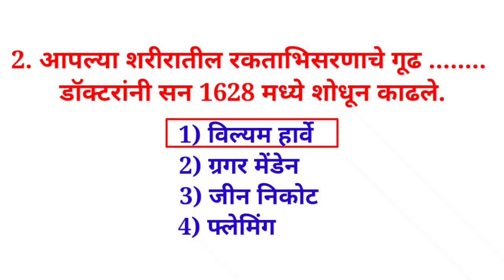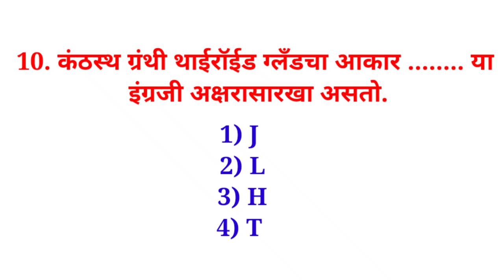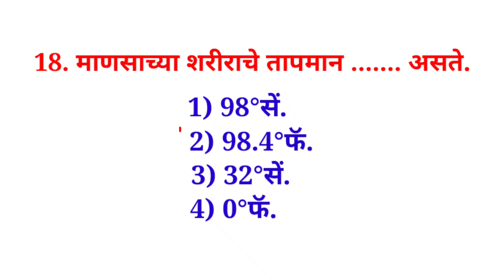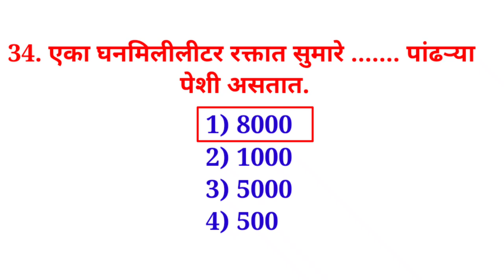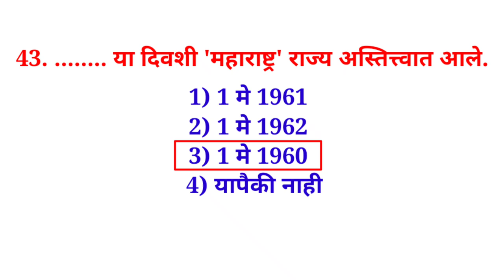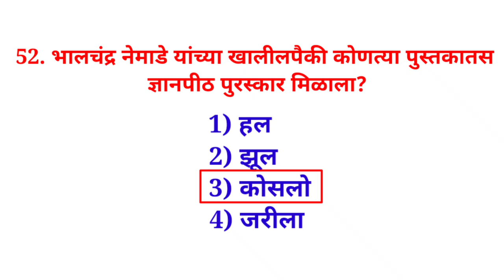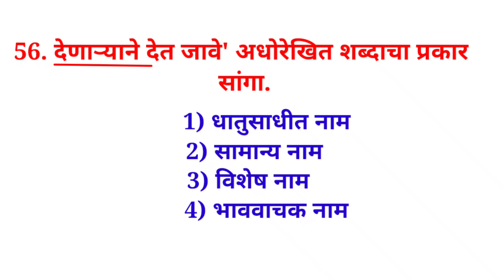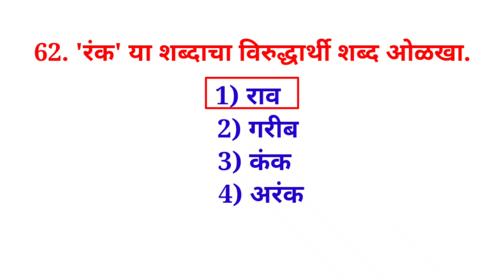आरोग्य विभाग भरती 2023 l आरोग्य सेवक 2023 lIBPS पॅटर्न प्रमाणे Top ques l Aroyga vibhag bharthi 2023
zp arogya sevak question paper 2023 - zp exam question sevika sevak 2023 - zp bharti 2023 gk quiz

zp_aarogya_vibhag bharti_latest_update

# Mpsc

# Competitive exam

Talathi bharthi

# MPSC,

Police Bharti,

Talathi Bharti,

Arogya Seva Bharti,

विद्यार्थी मित्रांनो तुम्ही कोणत्याही स्पर्धा परीक्षेची तयारी करीत असाल तर आपल्या स्टडी पॉइंट या यूट्यूब चैनल ला लगेच लाईक आणि सबस्क्राईब करा जेणेकरून आपल्या चैनल वर सर्व स्पर्धा परीक्षेसाठी मार्गदर्शन करणारे व्हिडिओ उपलब्ध आहेत त्यामुळे जास्तीत जास्त तुमच्या सर्व मित्र-मैत्रिणींना शेअर करा चॅनलला लगेचच सबस्क्राईब करा येणाऱ्या सर्व स्पर्धा परीक्षांमध्ये भरभरून यश मिळवा यासाठी तुम्हाला स्टडी पॉईंट यूट्यूब चैनल कडन खप खप शुभेच्छा.